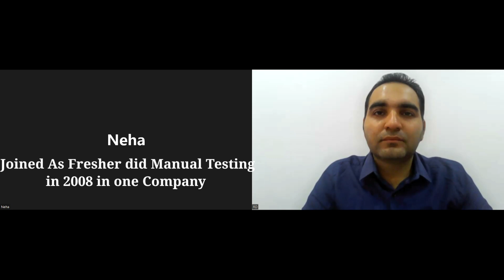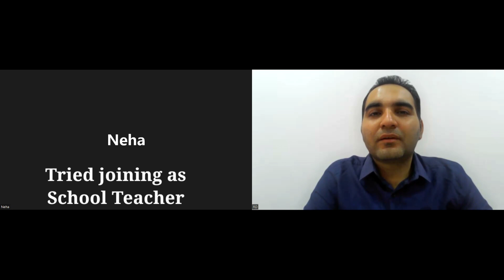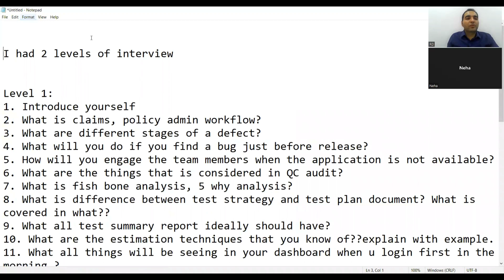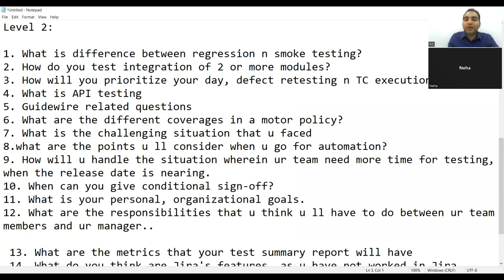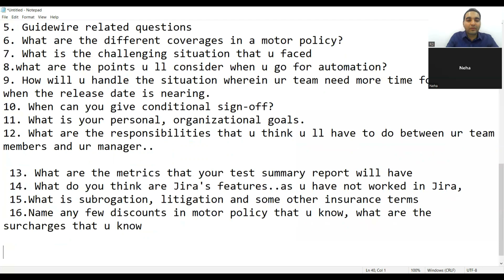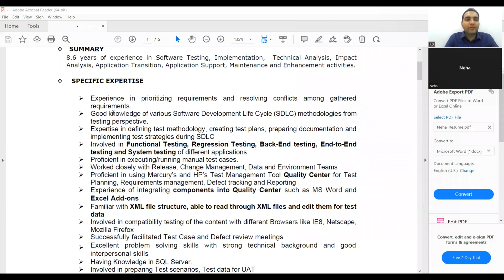Got Testing Job with 100% Hike After Career Break | QA Success story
how to get job in automation testing,qa success stories,how to get job in software testing as fresher,testing interview videos for experienced,how to get job in testing,automation testing interview questions and answers,qasuccessstory,software tester salary,salary hike,testing interview questions and answers for experienced professionals